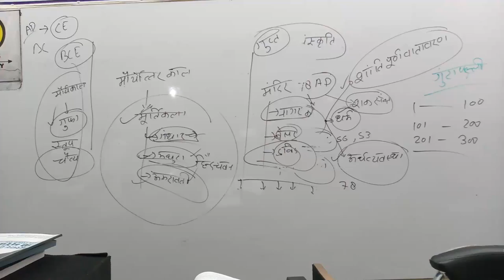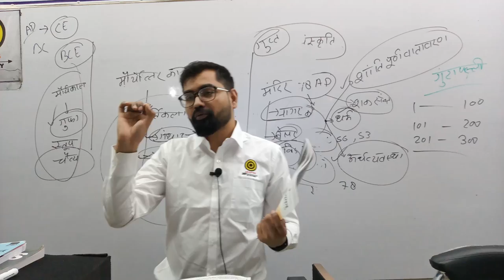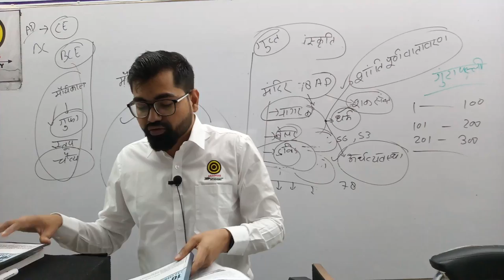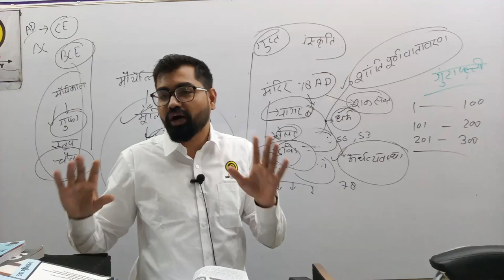BOOK REVIEW-:UPSC TEST SERIES